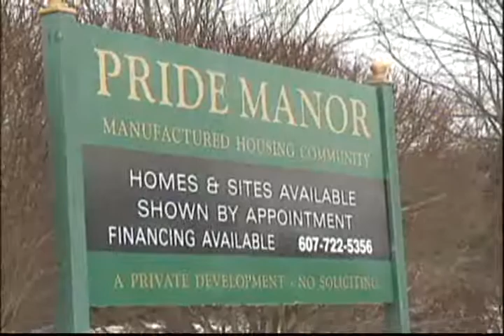2 4 13pride